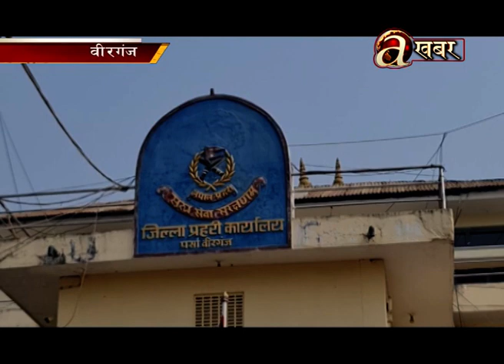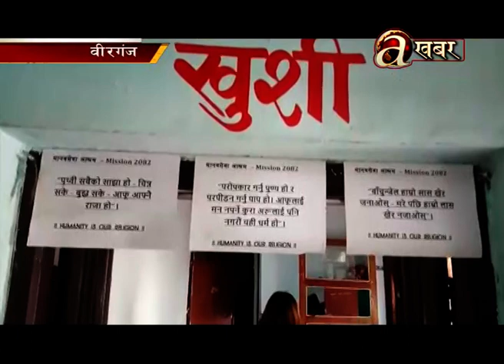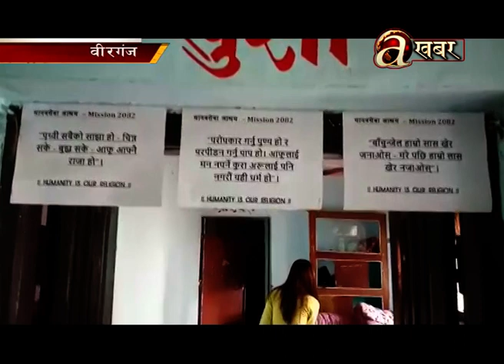Sambodhan Bishesh Madhesh - 01.03.'21